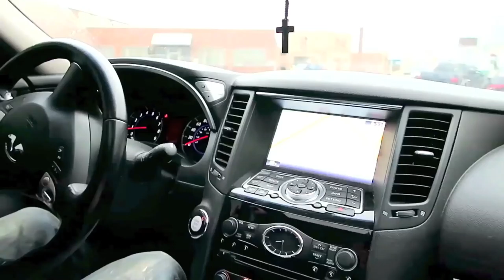HOME MAKEOVER - Wall Styling Projects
↣↣↣HOME MAKEOVER| Wall Decors↢↢↢
In this chapter of my life we are going to stylize these empty walls. I love the parisian and rustic looks so my fiancee and I will be adding wall moldings to the walls to spice it up. Watch as we transform something dull to something amazing! After a long day of working on the house watch me whip up something delicious and healthy from whatever's left on the fridge. Watch my creativities at work! Sometimes the best thing after a long day of work is a warm home to return to.

↣Send me links of what curtains should I chose for the living room~
↣Send me links of what furniture you think I should buy~
↣Send me links of what art pieces I should hang up?

↣↣↣If you're reading this. Let me know by commenting down bellow.
You're quitting youtube?

Watch episode 19- The Girl Cave
Watch episode 20- The Coco Room
Watch episode 21- The French Room
Watch episode 22-25 The House Tour
END OF SERIES

many more video will be up for your enjoyment.